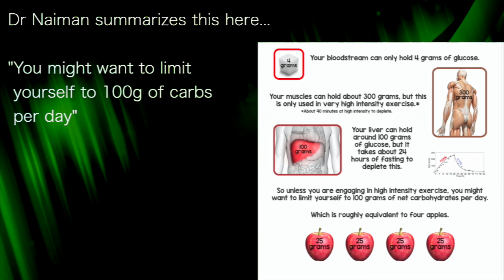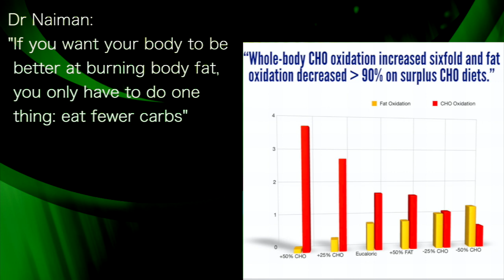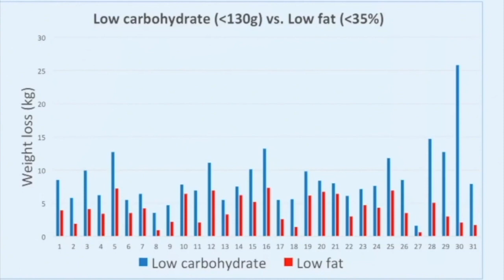Ted Naiman & Paul Mason: 31 RANDOMIZED CONTROL STUDIES: Low fat diets NEVER beat low carb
presents episode 307:
Dr Ted Naiman & Dr Paul Mason

Highlights from a Low Carb Down Under presentation
The P:E Diet book

Dr Naiman summarizes this here...

"You might want to limit
 yourself to 100g of carbs
 per day"

Because glucose is so tiny, it must control our fuel choice...
-As soon as we eat glucose,
 we burn glucose

-As soon as we stop eating it,
 we burn body fat

"high-carb diets DECREASE
 body fat burning by 10 times"

Dr Naiman:
"If you want your body to be
 better at burning body fat,
 you only have to do one
 thing: eat fewer carbs"

Between 2003 and 2018, 62 published studies
Dr Paul Mason: 31 of these randomized, control trials...
-had statistically significant findings